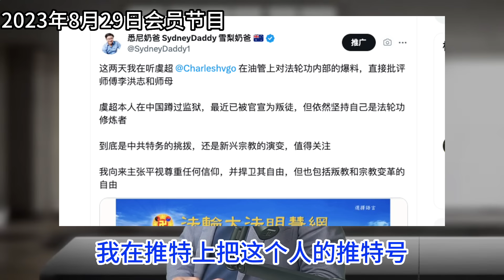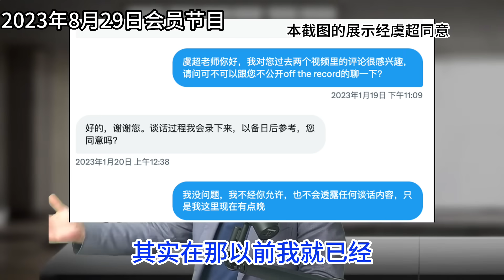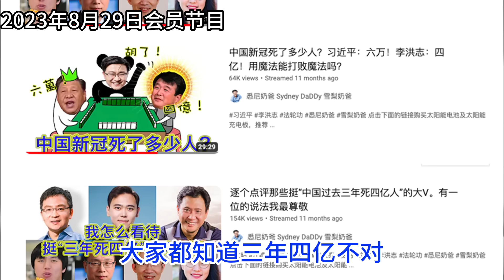四个月前的会员节目讲述我是如何看待法轮功内讧的，稍后直播讲更多